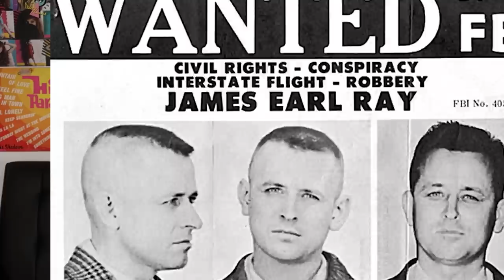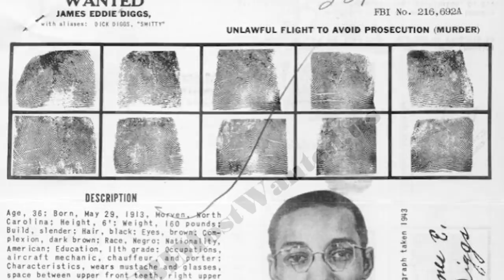Top 10 Real People That Are TOO EVIL For Prison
From prisoners spending the rest of their lives in solitary confinement to others who managed to escape multiple times. Let's look at this and more as we talk about the Top 10 Real People That Are TOO EVIL For Prison.

Time Codes:
0:00- Intro
00:12 Nikolai Dzhumagaliev
01:11 Allan Legere
01:46 Rodney Halbower
02:32 Thomas Silverstein
03:21 Victor Figueroa
03:57 James Eddie Diggs
04:33 Robert Maudsley
05:13 George Edward Wright
06:06 Eric Rudolph
06:49 Santiago Mederos